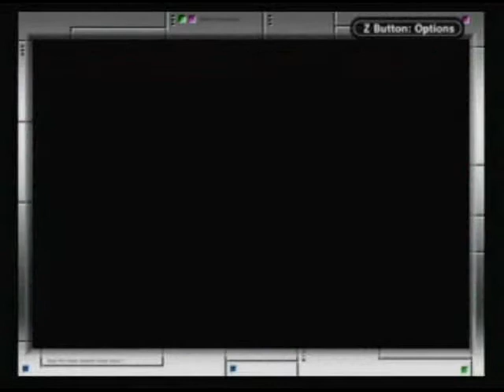Pokémon Crystal Walkthrough 58: The Ultimate Challenge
Here is the last place, Mt. Silver. This place is tough as it has some high levelled Pokémon. I trained up my team to around Level 55 or higher. I remember correctly that you get to fight a really powerful Trainer, Red who uses Pokémon that are higher than Level 70. This is the most challenging fight in the game, but you'll see if I can be able to take Red on in this fight.